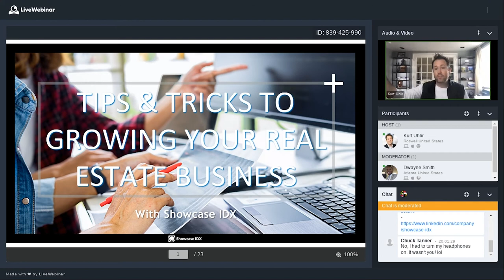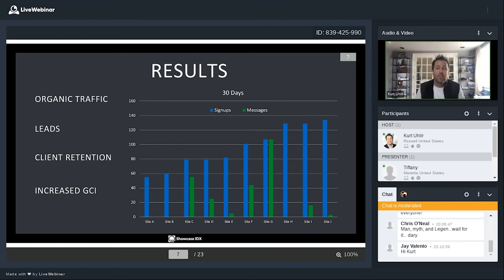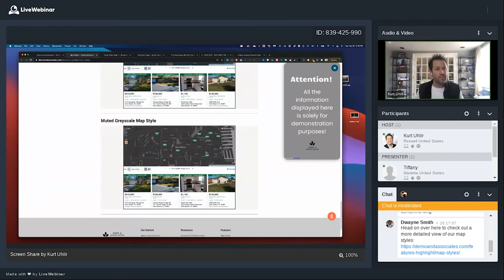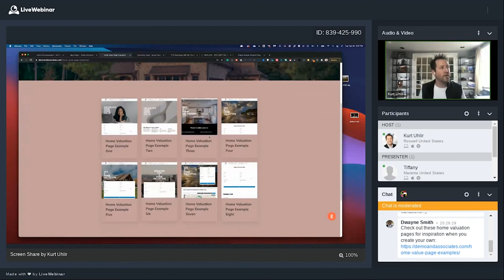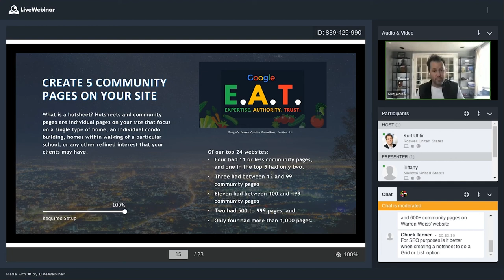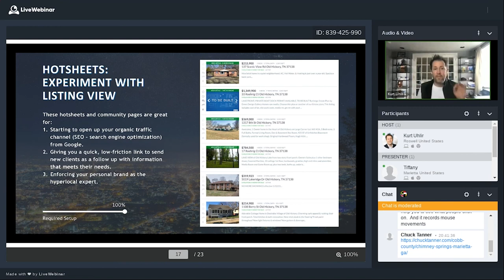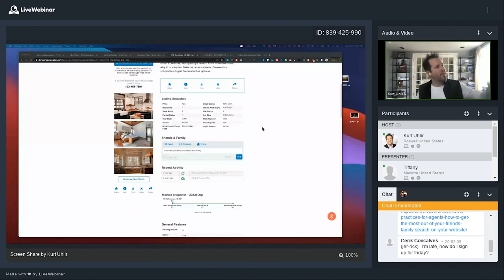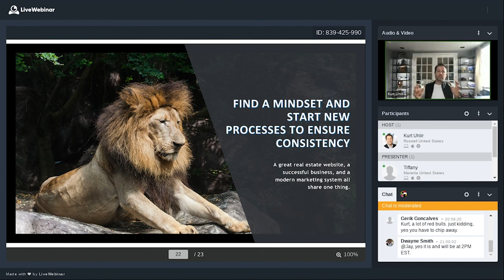Real Estate Tips And Tricks To Remain Competitive, Grow and Rank on Google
Showcase IDX's Chief Marketing Officer: Kurt Uhlir dives deep into the features and powers of the Showcase IDX plugin.

In this webinar Kurt elaborates on tips and tricks that help realtors across the United States to rank on Google, compete with Zillow, Redfin and other powerhouses in the Real Estate market.

Helping local agents to grow their real estate business.

A number of links are mentioned in this webinar, you can find them all here:

12:21 Check out this article where we delve in the “pros” and “cons” of WordPress.com and WordPress.org , we also point out which is the best solution for a real estate website

13:00 In this article you can find the best themes we recommend for real estate WordPress websites

14:50 Head on over here to check out a more detailed view of our map styles

18:11 This tutorial text in our support center tells you exactly how you can add your IDX sitemap to the Google search console as well as how to add your Google Analytics code and kick start your traffic and visibility

Have more questions? No worries, our support team is on hand to assist.

24:09 Check out these home valuation pages for inspiration when you create your own

27:02 Here are a few hot sheet examples, these are simple to create, and we absolutely recommend that you put some time aside and knock a few out each week, feel free to even outsource that work as well, if you don’t have the time, however you do it… As long as you do it…

Read this article as well to learn more about creating hot sheets and why they are super important

40:42 Find more about the premium content page lock feature here

45:22 Save time but still assist you clients by creating unique search requests pages

48:15 Our Friends and Family search feature is super cool, home-buyers love it and agents alike because it brings more lead to their page and listings. Usage of this feature increases when agents share the news of its wonders and educate their audience on how to use it.

Check out this example page of how you can achieve this on your own